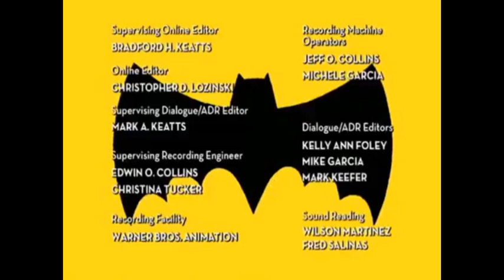The Batman - Ending Credits (2004-2010)